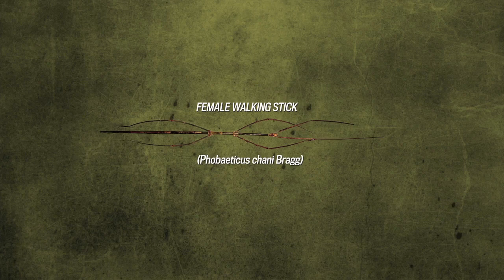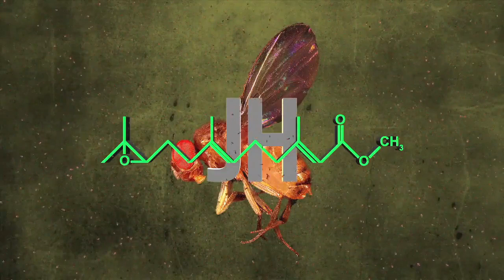Why Aren’t the World’s Giant Insects Even Bigger?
Chinese villagers have provided specimens of aquatic insects to local researchers, who believe they’re the largest of their kind. The bugs join a brethren of huge insects around the world, but entomological research is beginning to explain why these oversize bugs never grow to true B-movie-monster size.